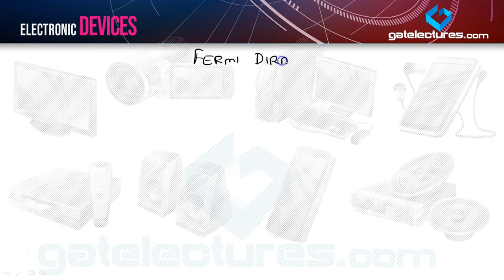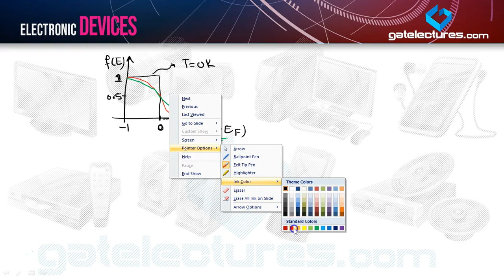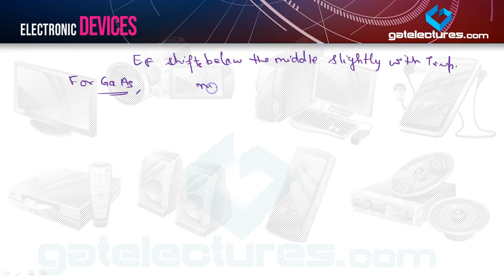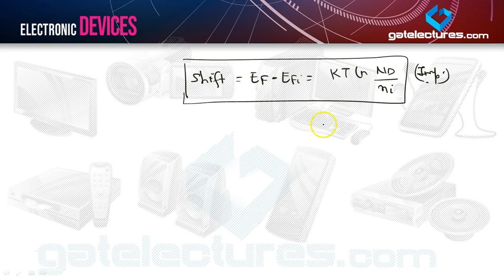Electronic Devices and Circuits 11 Fermi Level and analysis